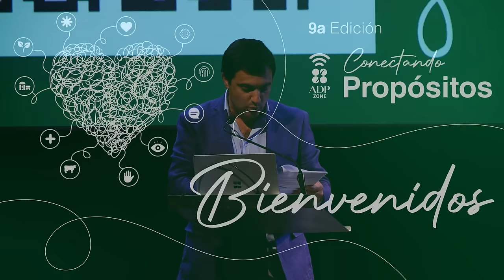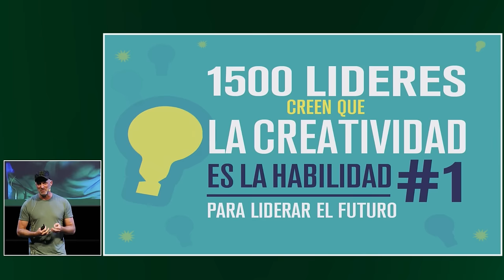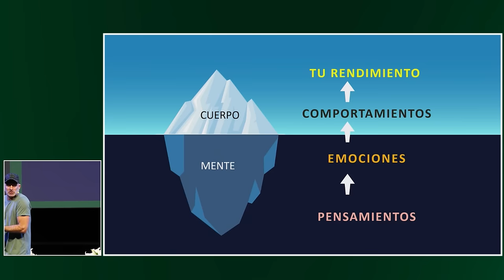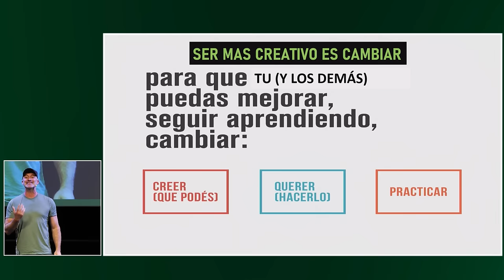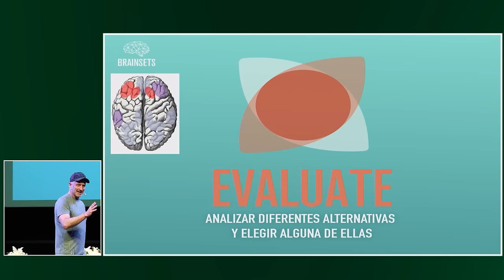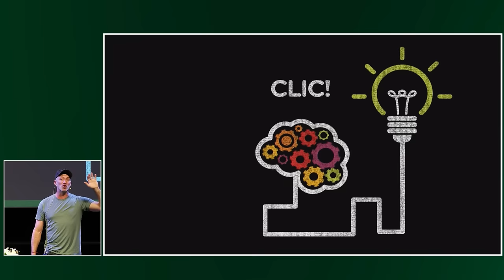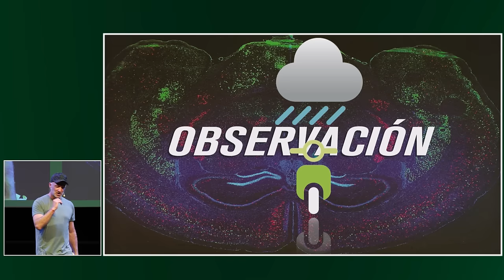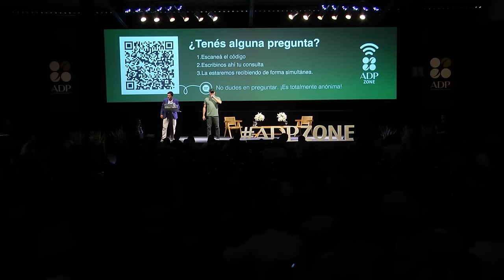Estanislao Bachrach - ADP ZONE 2023